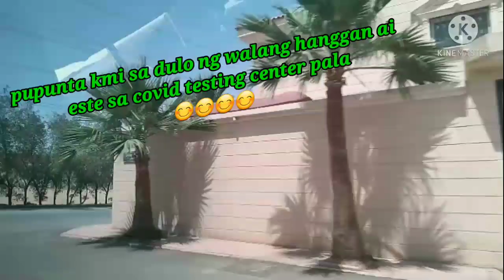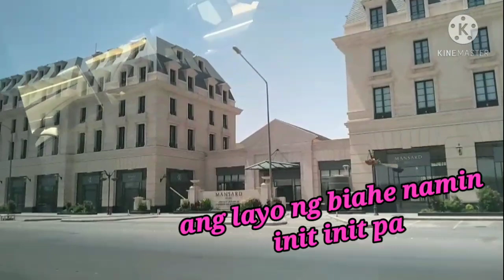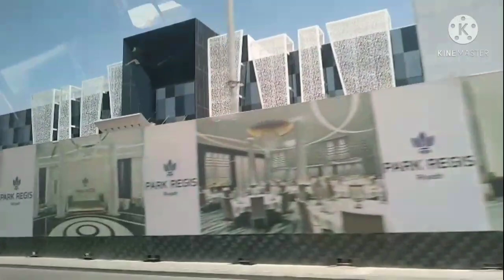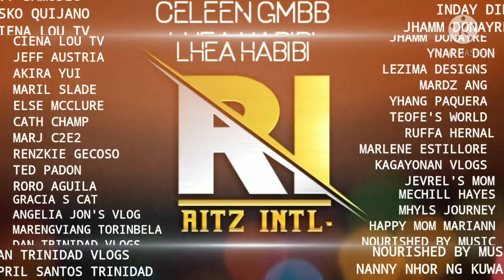GOING TO THE SWABTEST CENTER | NEG - or POS + RESULT| @Ciena Lou